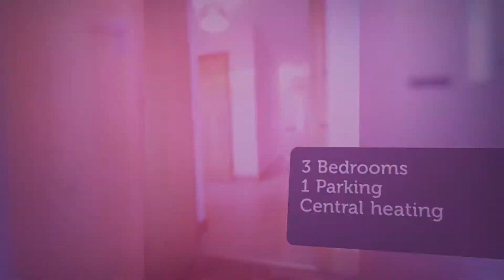House to rent in Clonee, Dublin , €2,200 / monthly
3
1
Central heating